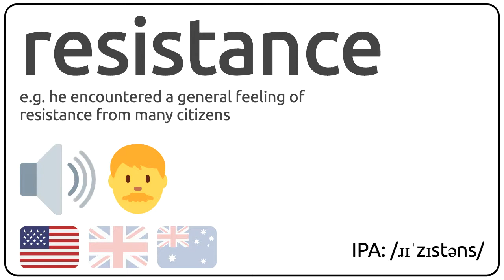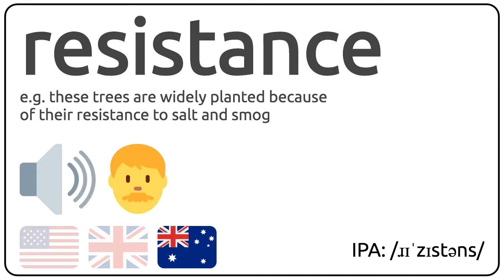How to pronounce resistance in english?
How to pronunce resistance in english
How to pronunce resistance in american accent 🇺🇸?
How to pronunce resistance in british accent 🇬🇧?
How to pronunce resistance in australian accent 🇦🇺?

Como se dice resistance en ingles?
Como se pronuncia resistance en ingles?